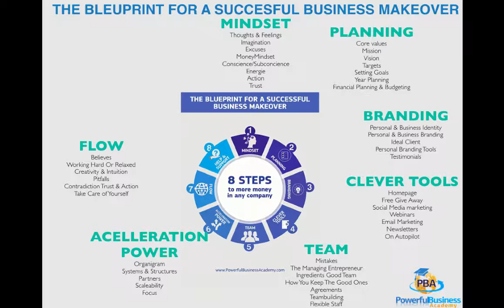#7 Flow for the Business owners & in Businesses